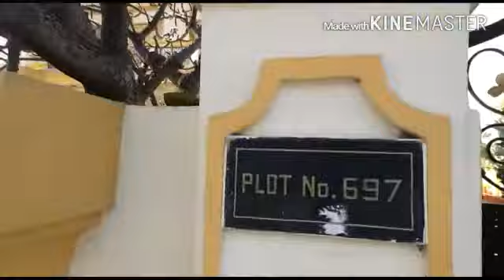Umar and Hajeera Jumagi celebrations